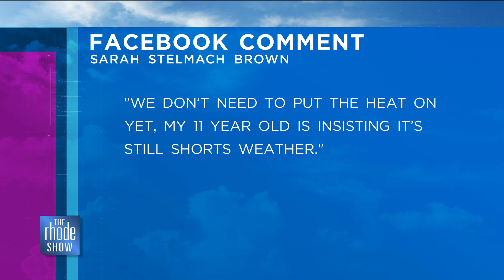Have you turned the heat on yet? - RSBuzz - The Rhode Show, 10/5/22